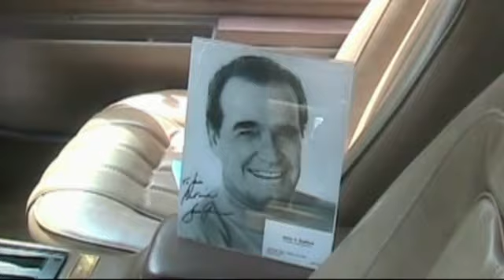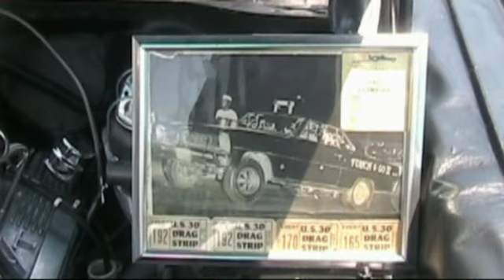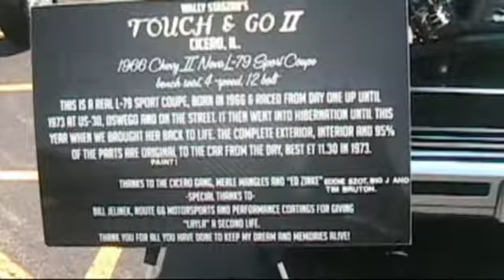Bill Wildt's Memorial Motorsports Show in Willows Sprongs, IL Part 1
Bill Wildt produced the most popular Public Access TV show in the nation.  Motorsports Unlimited featured the Lovely Ladies of Motorsports and all forms of Motorsports were covered in his 1450 plus one-hour TV shows.  Bill passed away on December 1, 2021 and his friends gathered to plan a Motorsports show in his honor.  In this part one of two clips, Mike Duffy shows his 1964 Rambler Amercian, Jim Suva has his Rockford Files Pontiac Firebird, former Mayor, Al Nowaczyk, brought out his 1949 Cadillac, Wally Stascko showed his 1966 Chevy Nova, Bob Klasek drove in his 1923 Ford Model T Bucket and John Valle presented his 1934 Chevrolet Coupe.  This clip begin with America's number one song, the National Anthem, sung by Jessica Brown from Bonefire Banter.   A small part of this clips features Bill telling the stories of getting into racing at the age of fourteen.